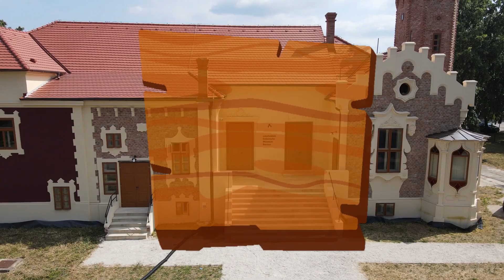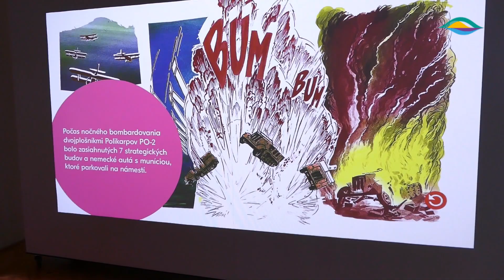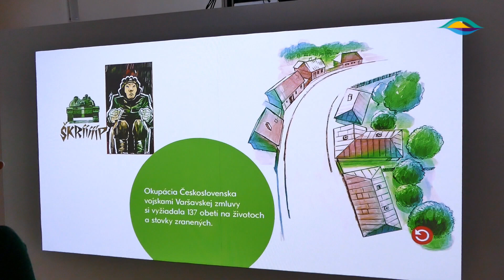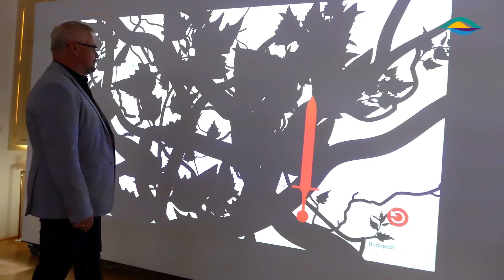Múzeum Senica, nová expozícia Česká cesta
Múzeum Senica ponúka návštevníkom novú expozíciu známej obchodnej cesty s názvom Česká cesta.
Česká cesta je názov pre stredovekú obchodnú cestu, ktorá spájala Prahu a Budín - dnešná Budapešť, a prechádzala územím dnešného juhozápadného Slovenska. Bola súčasťou dlhšej európskej obchodnej cesty vedúcej z juhovýchodnej Európy až k brehom Atlantického oceánu. Je plná zaujímavých i vzrušujúcich príbehov. Formovala naše i európske dejiny a ovplyvnila životné osudy mnohých jednotlivcov.
Nová interaktívna expozícia návštevníkov Múzea Senica prevedie príbehmi obchodnej Českej cesty od jej vzniku až takmer po súčasnosť.